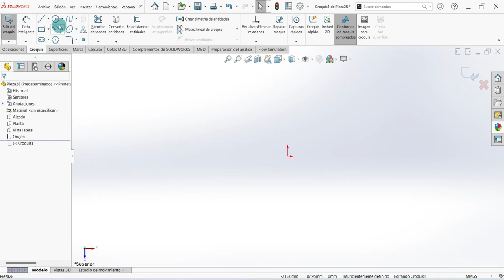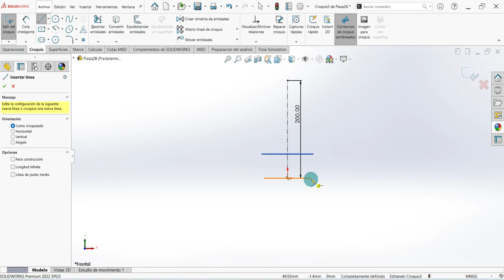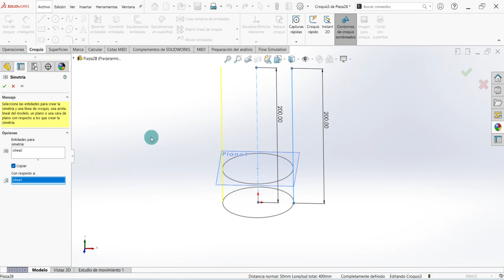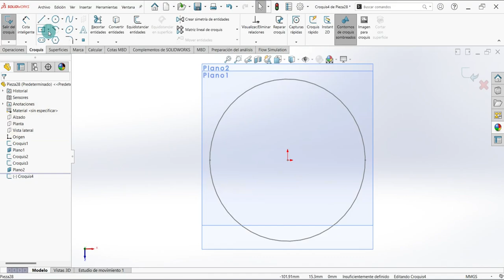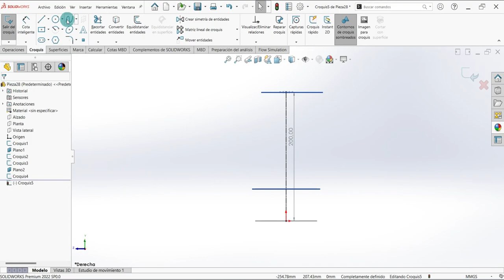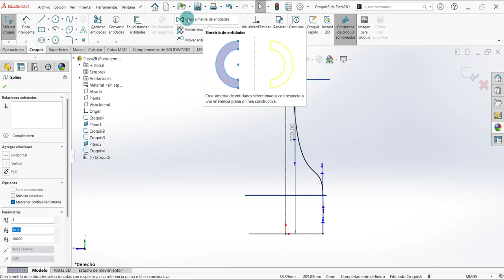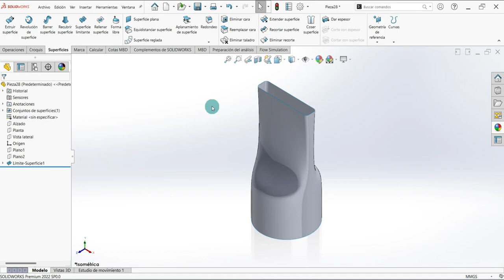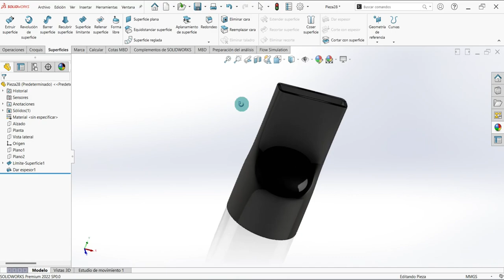🔥 ► 5 Aprende a Disñar SUPERFICIES Increíbles en SOLIDWORKS [Boquilla Aspirador🌟]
Puedes ver más en la descripción del video..
00:00 - ¿Cómo utilizar superficies en Solidworks?
00:07 - diseño de superficies en solidworks
06:50 - ¿Cómo dar espesor en SOLIDWORKS?

¡Aprende a Crear Modelos de Superficies con SOLIDWORKS! Con estos videos Fáciles de seguir, descubrirás cómo utilizar herramientas avanzadas para crear Superficies impresionantes. ¡No te pierdas la oportunidad de mejorar tus habilidades de diseño CAD y ver cómo tus modelos cobran vida!